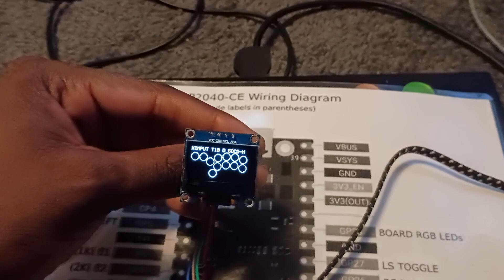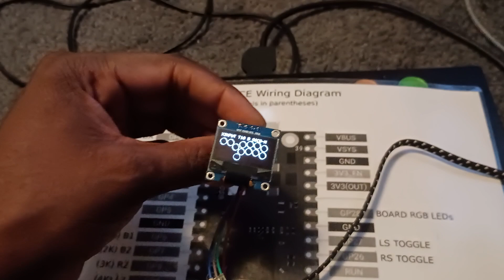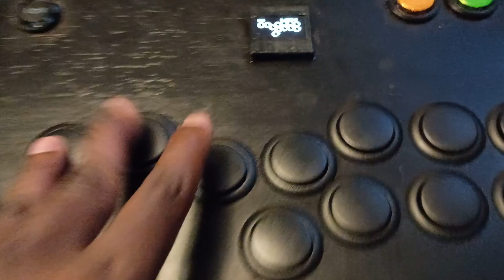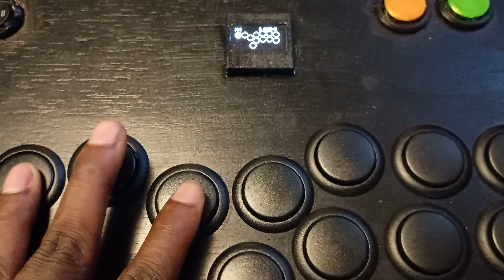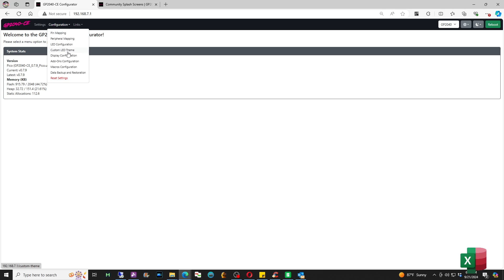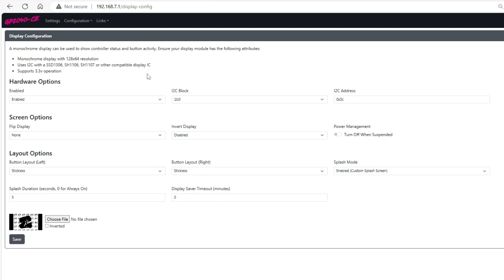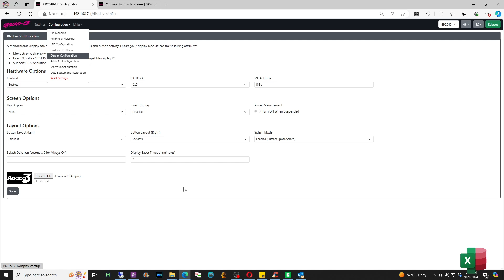(GP2040-CE) How to Wire and Configure a 1-inch OLED Display